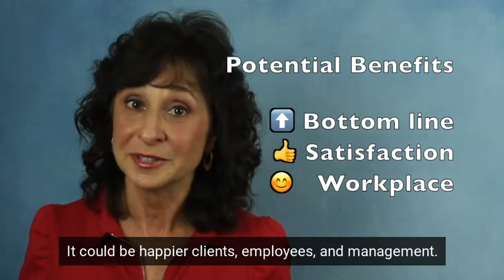Grab Attention: 3 Steps to Telling a Good Business Story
Don't just stick a message out on video! Here are 3 steps to grab your viewers' attention - and keep them focused on your video - while you present a solid, good business story. Bonus: add your on-camera delivery smarts to keep your viewers engaged.

00:00 Introduction
00:33 Grabbing the viewers' attention
01:02 Show 'em how they can benefit
01:52 Advise 'em
02:17 Your delivery makes all the difference
02:53 Get more help

Looking to up your game on camera?
FREE 15 minute consult to answer your questions and see how I may be of help to you:

Want to work one-on-one to boost your comfort and effectiveness on camera?
$150 for a 50 minute session.